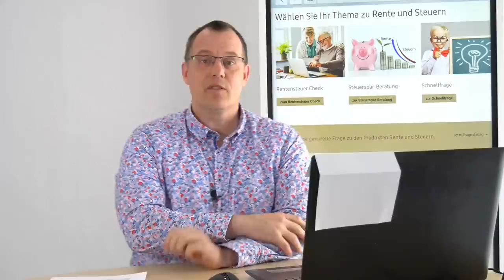Ist der Hinzuverdienst steuerfrei - Altersrente und EM-Rente